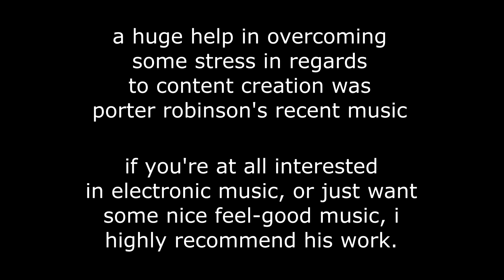carl is gone...?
my baby (zombie) has left this earthly realm to go do something else i guess idk